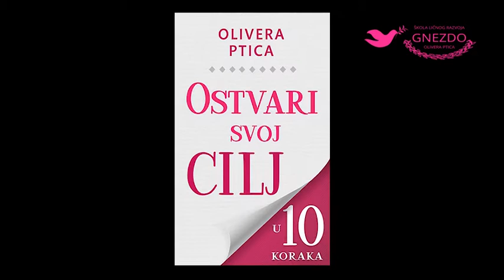OSTVARI SVOJ CIJ. Potraži pravu pomoć ili nauči da je pružaš.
Ako želite da DOBIJETE POMOĆ za rešavanje bilo kog problema
ili želite da naučite da PRUŽATE POMOĆ drugima, posetite sajt
Dobrodošli u Školu ličnog razvoja GNEZDO!

Priznajemo samo primenljiva znanja!

Živimo ono čemu druge učimo!